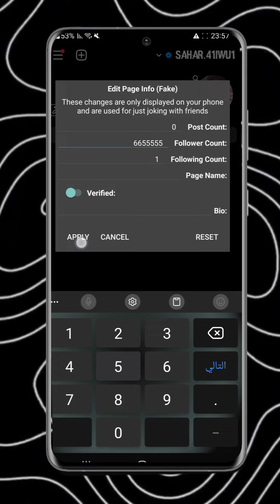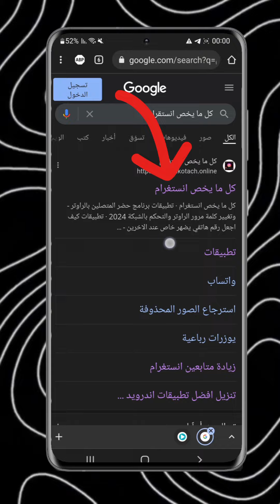تحميل تطبيق هونيستا - اهم ميزات برنامج هونيستا اصدار 2024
مرحبا اصدقائي
اليكم ابرز ميزات تطبيق هونيستا النسخة الاخيرة التي تحتوي على العديد من الميزات التي ستحتاجها بكل تأكيد.

توثيق حساب انستقرام مجانا هذا هي احد اربز الميزات التي تمت اضافتها مؤخرا.
زيادة عدد متابعين الحساب من خلال نسخة هونيستا.